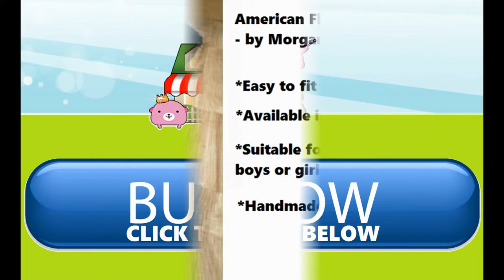American Flag - Puppy and Dog Bandana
When wearing this bandana, we can’t guarantee your dog will break out into a chorus of The Star-Spangled Banner but he sure will be looking very smart in a star-spangled bandana!  Its an essential for any dogs bandana collection! Pets around the globe will be going barking mad for this bandana for dogs, it would be a rather fabulous dog bandana to wear on the 4th July!